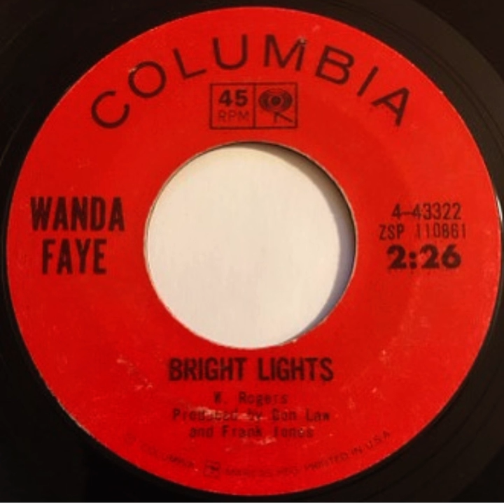Wanda Faye - Bright Lights